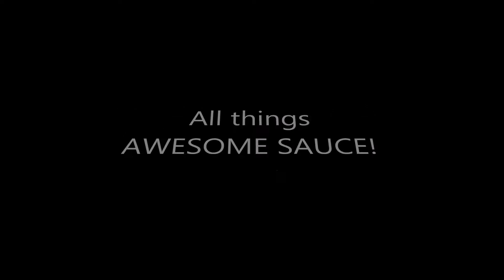Homage to TSE's Couch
Bailey hijacked my channel! : )